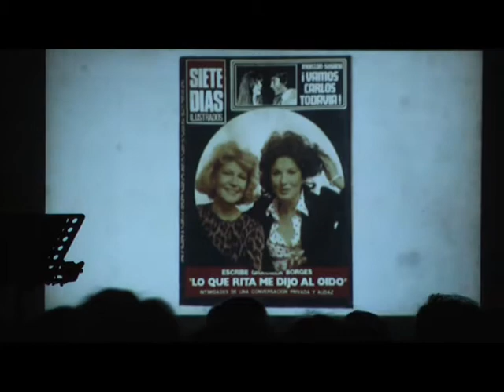GRACIELA BORGES ACERCARTE 2018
BORGES REALIZO RECITADO DE POEMAS
ENTREVISTA: GRACIELA BORGES – ACTRIZ